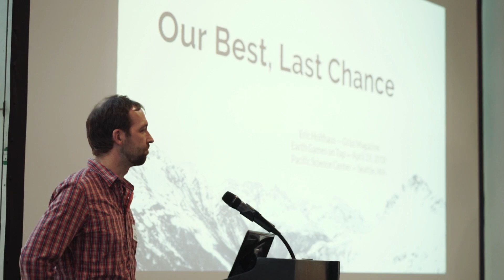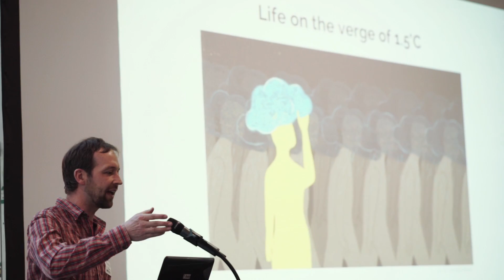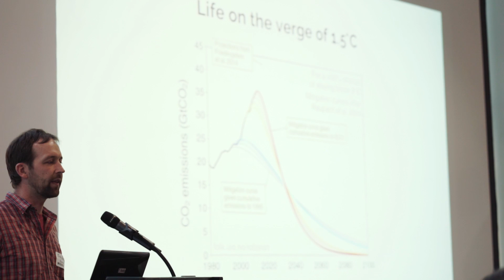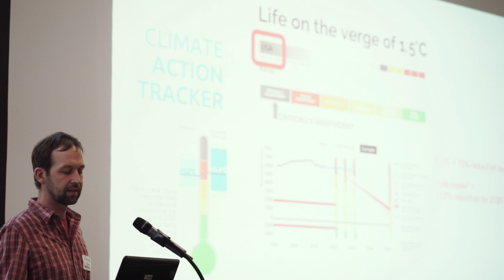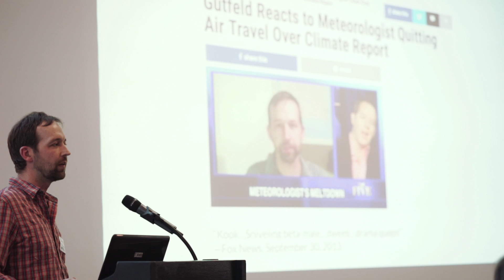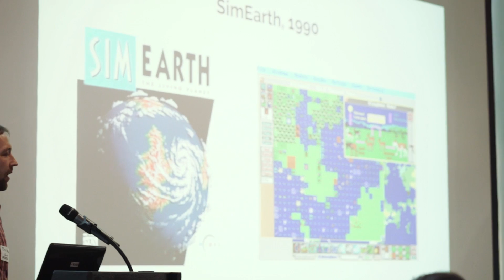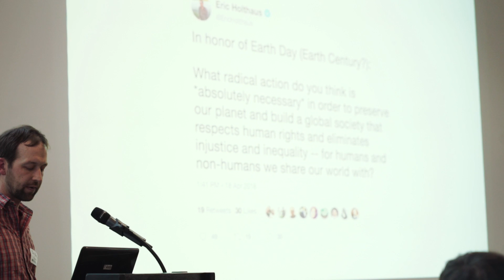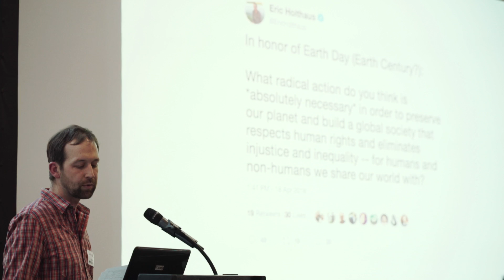Eric Holthaus — "Our Best, Last Chance" — Earth Games on Tap 2018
Pacific Science Center
Seattle, WA

We are in a special moment in human history. Radical change is now inevitable. So, what do we do?

Video by Tyler Ung (@tylersingung)